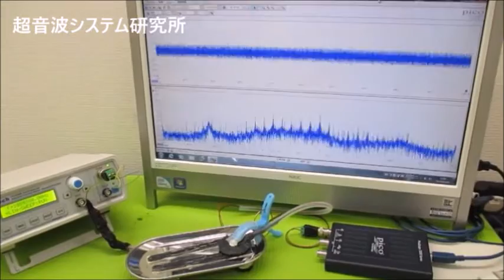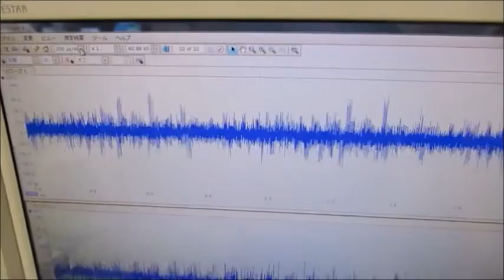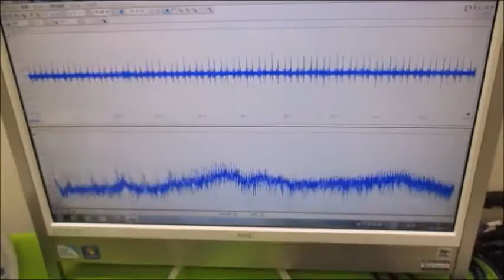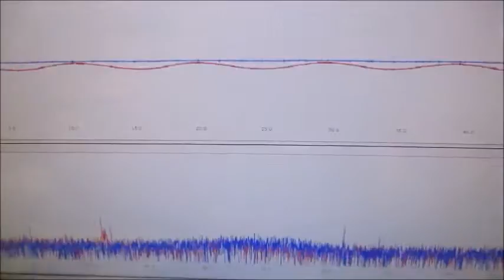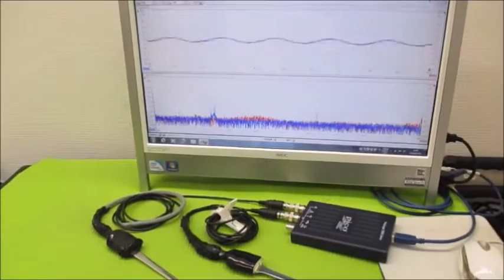非線形振動現象をコントロールする超音波発振制御技術